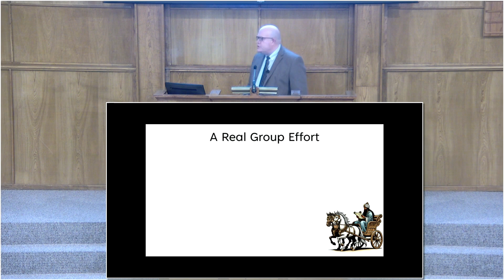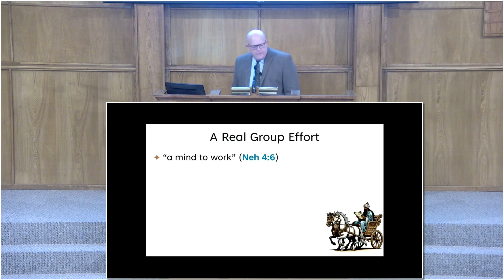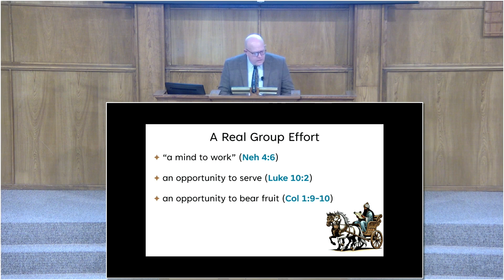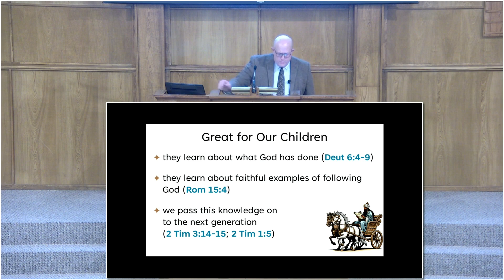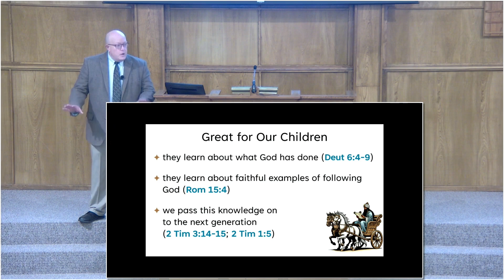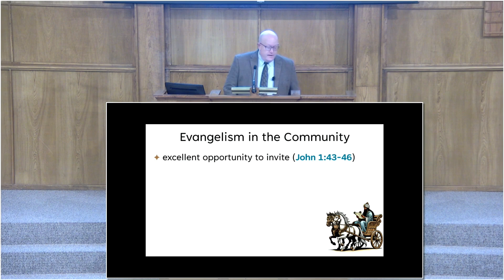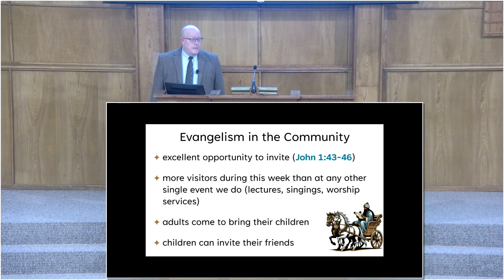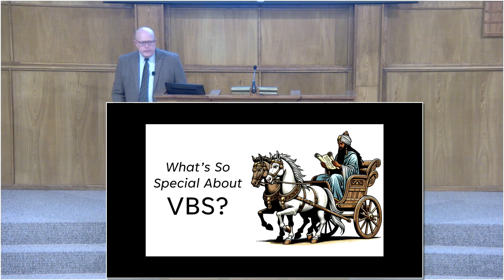What's So Special About VBS?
speaker: Steven Baxley